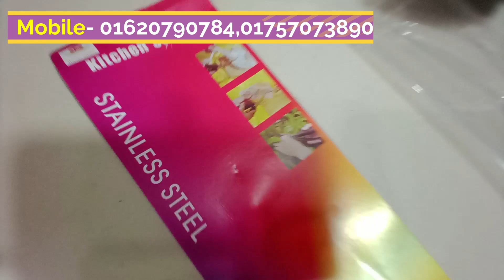crockeries item price in Bangladesh / ক্রকারিস এর জিনিস কিনুন পাইকারিতে। 😊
""Chadni Crocarij ""
Shop No- 03
195 No Mitford Road, (Five Brothers)
Kazi Tower, Dhaka - 1100